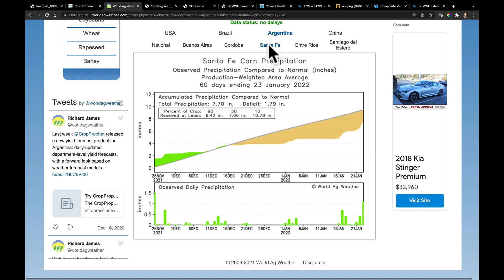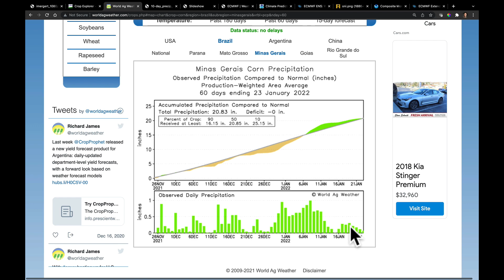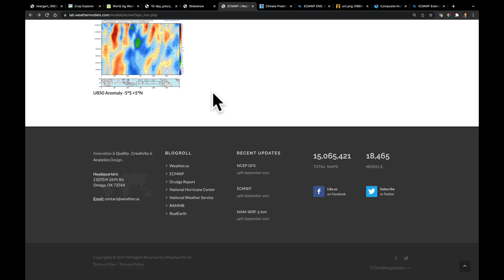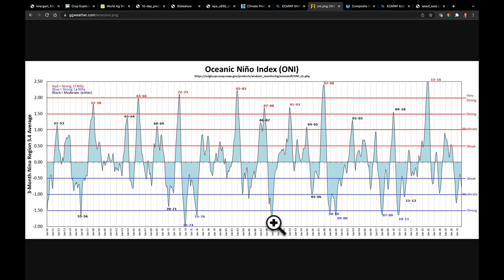Ag Weather Forecast for South America with Eric Snodgrass | Nutrien Ag Solutions | Jan 24, 2022